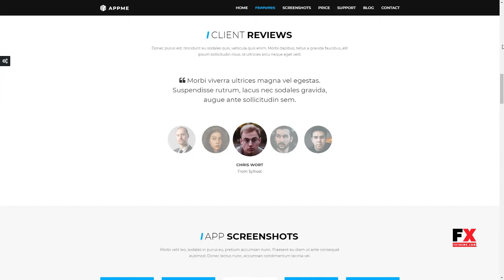AppMe - App Landing Page WordPress Theme Tibby Inigo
Compatible With Visual Composer 5.1.x, Visual Composer 4.12.x, WPBakery Page Builder 5.5.x, WPBakery Page Builder 5.4.x, WPBakery Page Builder 5.3, WPML, Bootstrap 3.x

 Columns 4+

 Layout Responsive

 Tags ajax, android, app, app landing page, athenastudio, ios, mobile app landing page, shortcode, software, theme, translation, wordpress